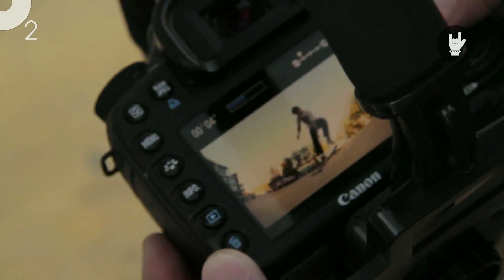о2. Hi Guys! KLAP (skateboarding crew)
Смотри, читай, пиши, вступай!